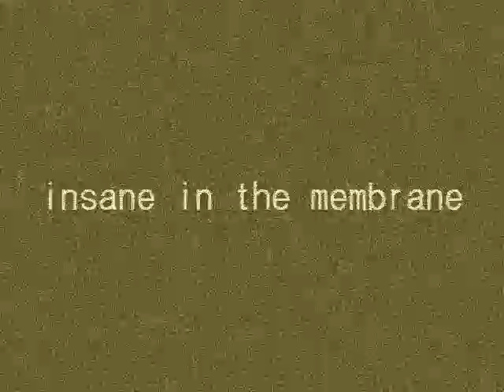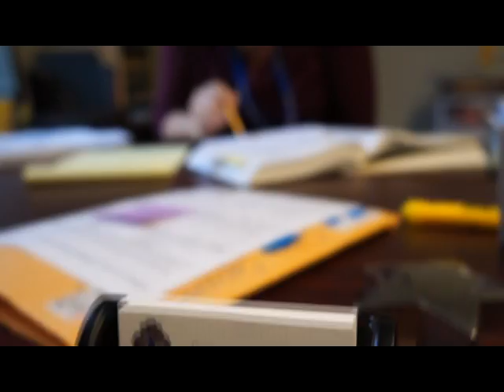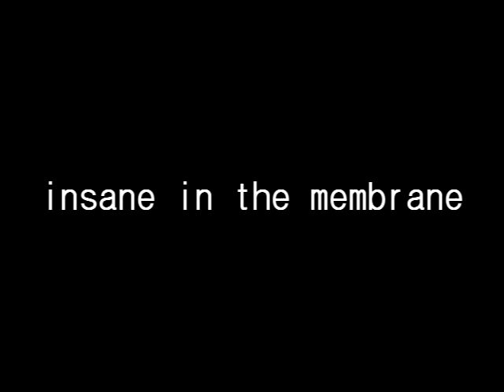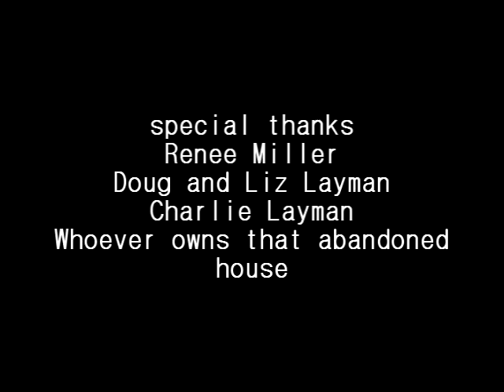Insane in the Membrane (Schizophrenia Documentary)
Written, Directed by, and Starring Parker Layman. Made for Mr. Carambat's Biology class at St. Paul's School.  I do not claim ownership for music used in this video. Credit is given where credit is due.